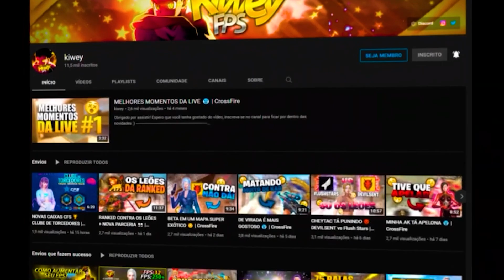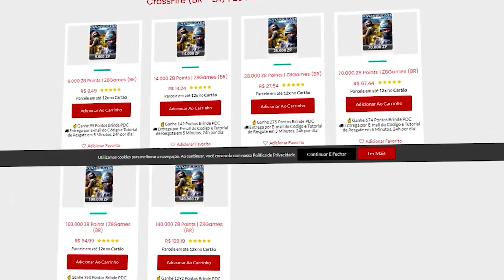SKIN EUFORIA ta muito BRABA 🤩 | CrossFire